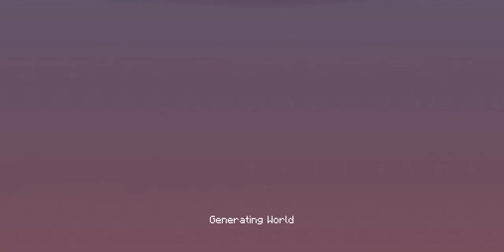minecraft second all bosses fights